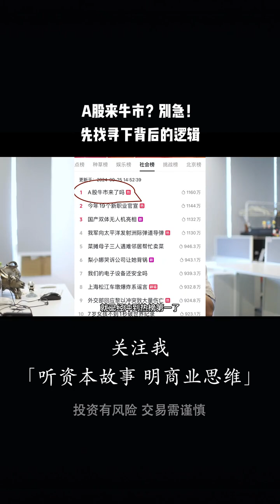A股牛市来了？别急！！ 先看看背后的逻辑#财经